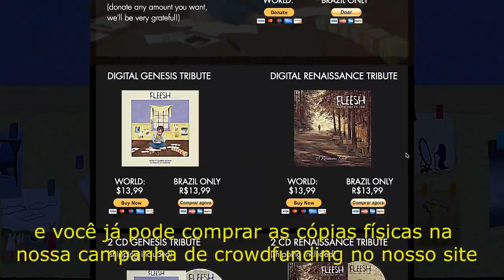Fleesh - Crowdfunding Campaign/Pre-Sale (Renaissance and Genesis CDs)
Help us to reach our goal and make PHYSICAL copies of our RENAISSANCE and GENESIS tributes! (GO